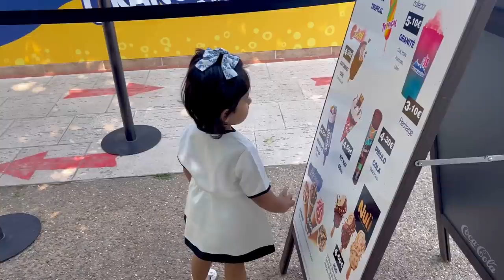Exploring Paris 2023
She is 22 month old in this vlog MASHALLAH